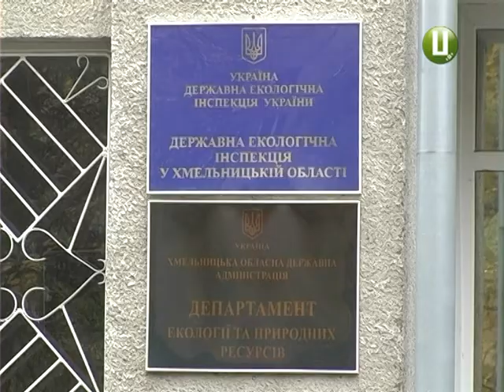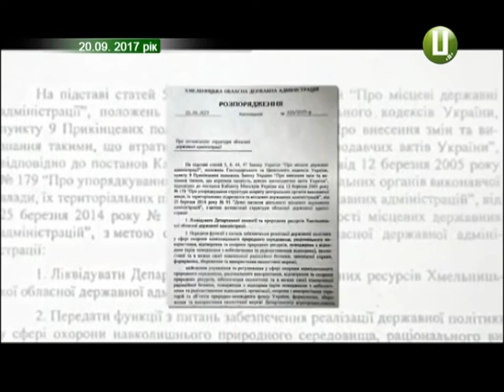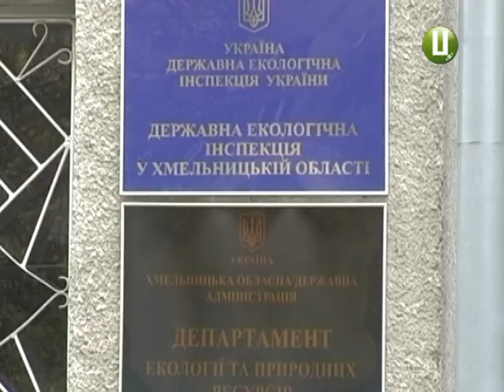Звільнений обласний еколог Сергій Вавринчук судитиметься з губернатором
Працівників Департаменту екології та природних ресурсів вже попередили про звільнення.  І  шукають їм посади у новому управлінні при Департаменті агропромислового розвитку ,  згідно з розпорядженням губернатора   Олександра Корнійчука про оптимізацію структури облдержадміністрації. Затверджено і новий штатний розпис обласного аграрного відомства